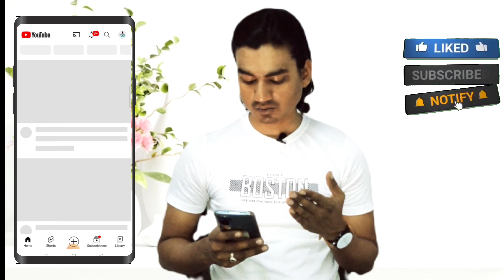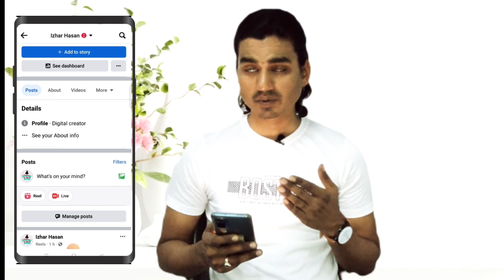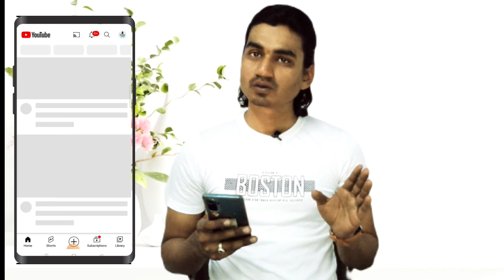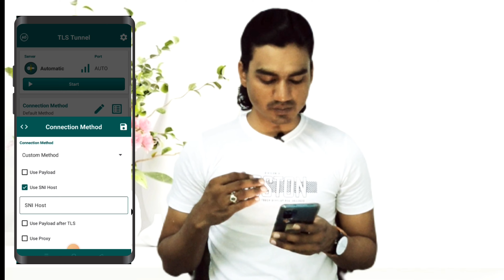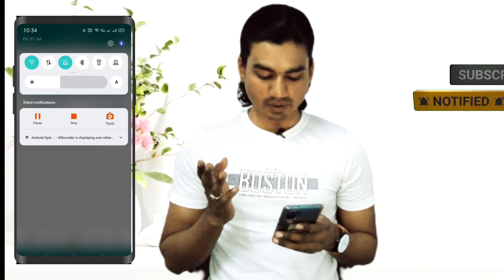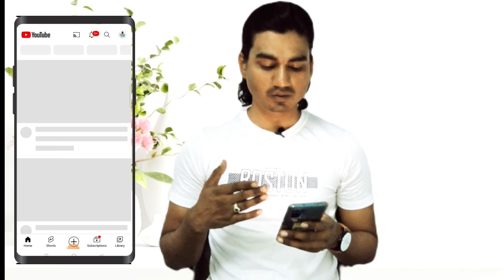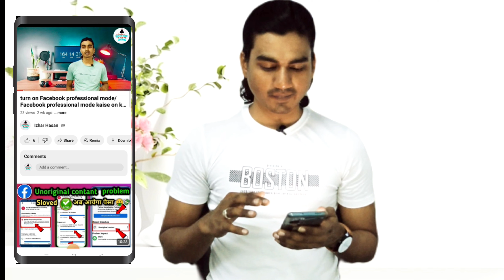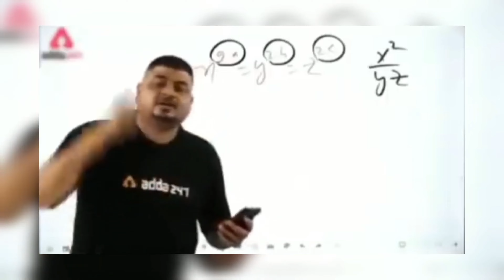Unlimited Free Internet Unblock Karo Koi Bhi Website Or Mobile Application Ko/ All Sim Work In KSA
Unlimited Free Internet Unblock करो कोई भी Website?
  या Mobile Application को/ All Sim Work In Saudi Arabia

Your Question:-
How To Use Free Internet Saudi Arabia
saudi free net vpn
saudi free net
saudi free internet vpn
saudi free internet
saudi arabia free net vpn
saudi arabia vpn free net 2023
saudi mein free net kaise chalaye
saudi arab mein free net kaise
chalaye
saudi stc free net
jawwy app
jawwy offer
jawwy stc
jawwy sim activation
jawwy new offer
jawwy balance check
jawwy recharge malayalam
jawwy internet offers
jawwy balance transfer
jawwy access point
jawwy wifi pass
jawwy balance check number
jawwy activation
jawwy 10gb
jawwy 90 gb
jawwy balance check no
stc free internet
zain free internet vpn
jawwy free internet vpn
Jawwy vpn
yaqoot sim free internet vpn
Saudi yaqoot sim free internet vpn username password
Saudi Arabia salam sim free internet vpn
free internet vpn username password for Saudi salam sim
how to get Saudi Arabia yaqoot sim free internet vpn
how to buy yaqoot sim free internet vpn username password
how to use saudi arabia salam sim free internet vpn username password 2023
free internet vpn yaqoot and salam sim free internet vpn
salam sim free data vpn unlimited 30 days
yaqoot sim free internet vpn 2023
how to use Saudi Arabia qatar dubau Kuwait oman free internet vpn
how to use free internet vpn for Saudi Arabia zain sim
ksa jawwy sim par free internet vpn kaise use kre
ksa zain jawwy free internet vpn unlimited data free
ksa unlimited free internet vpn for zain jawwy mobily
how to buy saudi data free vpn
how to use ksa free internet vpn
how to buy saudi arabia free internet vpn username password
how to buy ksa free internet vpn next tunnel vpn
how to buy ksa free internet vpn for stc zain jawwy mobily
saudi vpn username password
saudi ka free internet karne bala vpn
vpn selling business shuru kre
saudi vpn kaise buy kre
internet vpn saudi zain jawwy
Mobily free internet vpn tricks
zain jawwy mobily free internet vpn tricks
unlimited free data saudi zain jawwy mobily stc for 30 days
.hastag.

 @izhar192  Izhar192